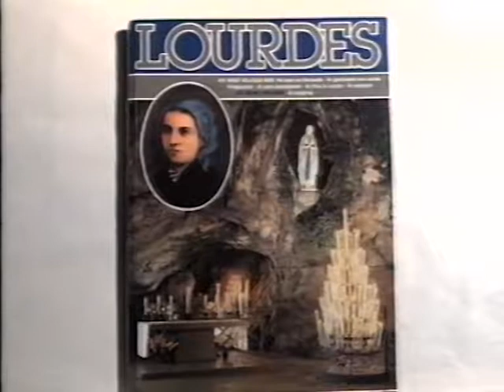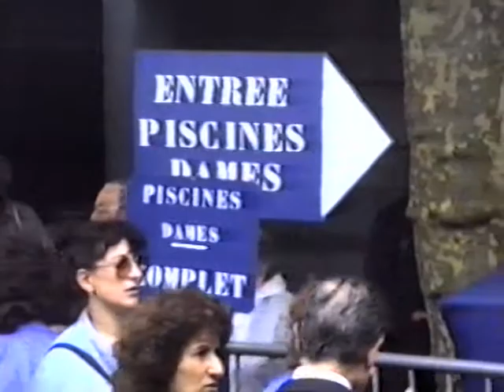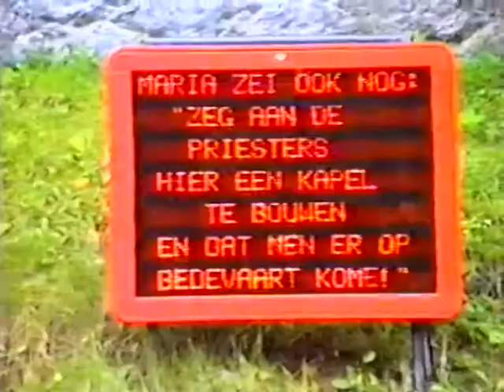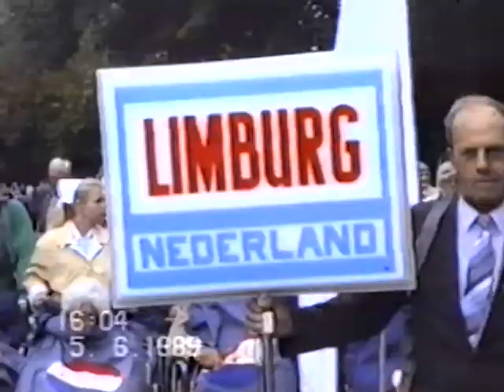Verslag Lourdes reis Limburgse bedevaart